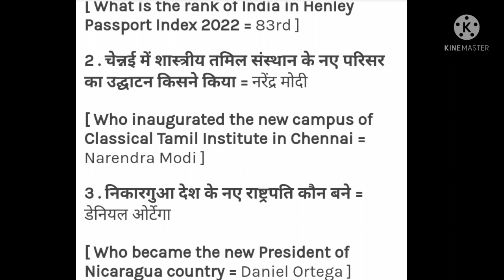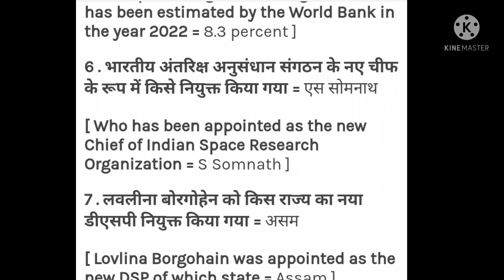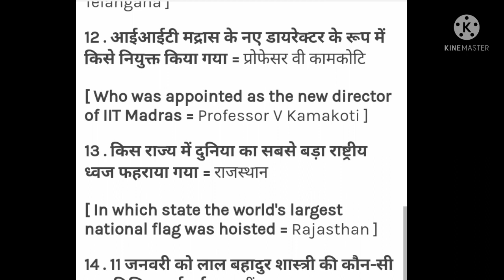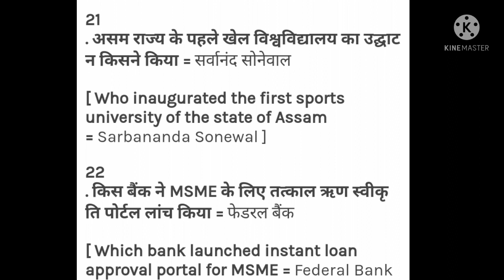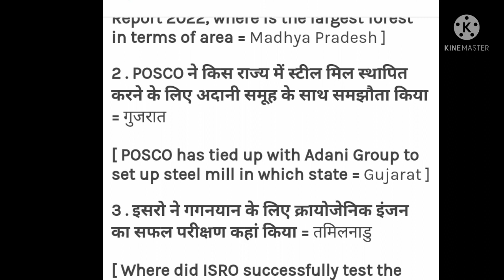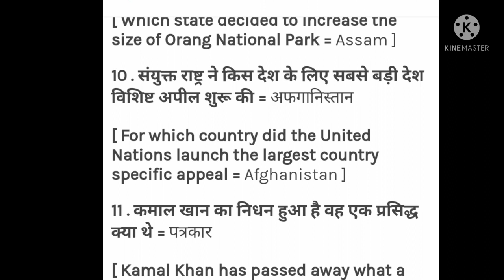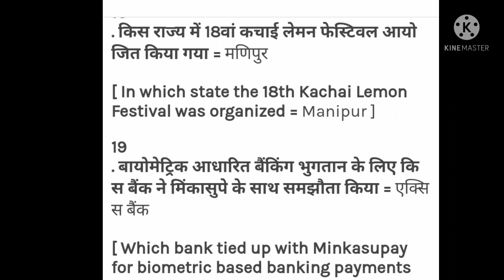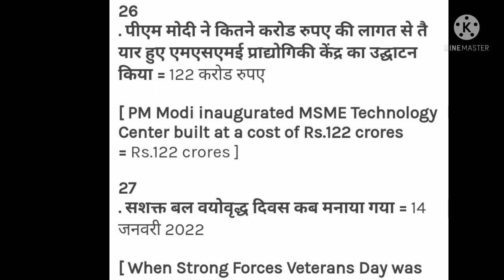14 &15 Jan. 2022 Current Affairs in hindi and english. for all competitive exams.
14 &15 Jan. 2022 Current Affairs in hindi and english. for all competitive exams.